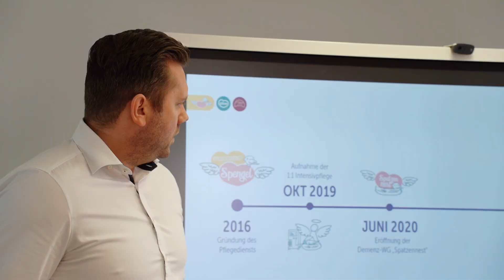Einarbeitungstag bei Spengel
Zweimal im Monat kommen unsere neuen Engel zu unserem Hauptstandort in Hamm um von unseren Kollegen eingearbeitet zu werden, bevor es offiziell mit der Arbeit losgeht.